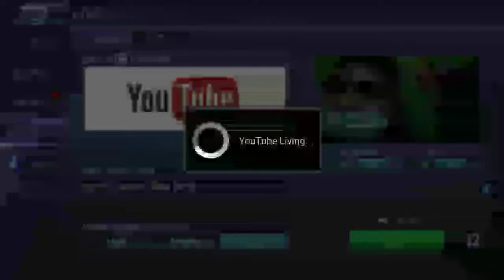Mobile Legends: Bang Bang